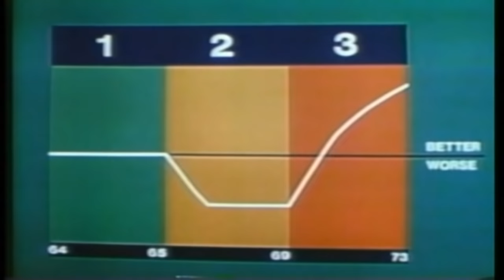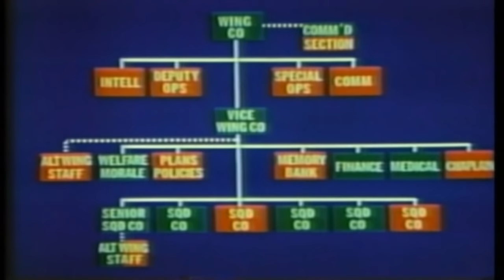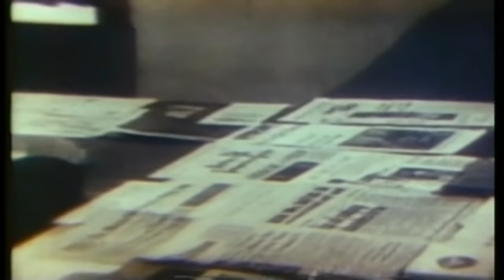BATTLEZONE | Vietnam War | US Marines '65 | P.O.W. | S1E10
The 1st Battalion 9th Marines (1/9) was an infantry battalion of the United States Marine Corps. Formed during World War I, it served until the mid-2000s when it was deactivated to make room for one of three light armor reconnaissance battalions. During the Vietnam War, 1/9 sustained the highest casualty rate in Marine Corps history. This earned them the nickname "The Walking Dead".

In late 2005, the battalion was reactivated and attached to the 8th Marine Regiment at MCB Camp Lejeune. Although the first full company has deployed, 1/9 was not expected to be ready for deployment as a battalion until May 2008. On 19 April 2007, 1/9 was officially stood up with all of its subordinate units fully manned.

As of 29 August 2014 the battalion has been deactivated due to a force shaping initiative and downsizing of the Marine Corps.  On the occasion of this deactivation, one of its former officers lauded: "Not a better battalion in the world".